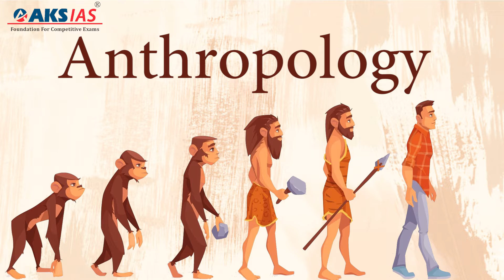UPSC Optional Subjects New Batches|Civils|AKS IAS